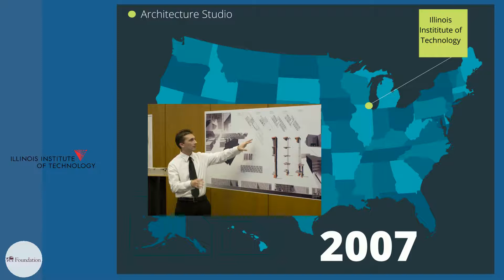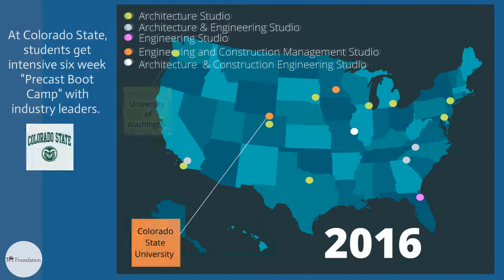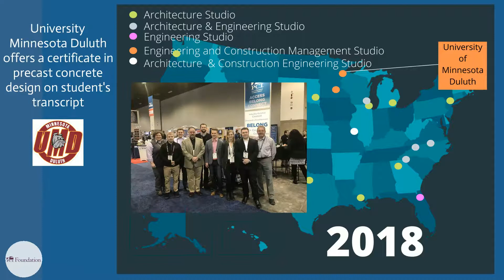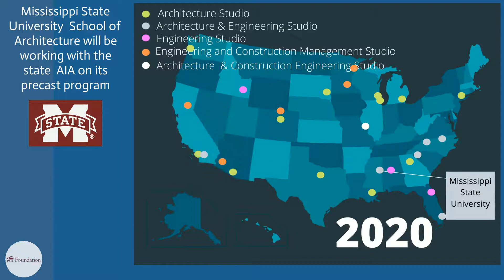History of the PCI Studio Program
Short version of the history of the PCI Foundation Studios, since 2007.